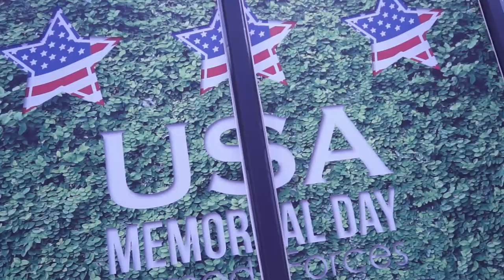Airwheel SL3 riding suitcase ,Control your direction by remote control handle like play games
Airwheel is going to launch a new smart cycling suitcase:You can control your direction by remote control handle.It is fun just like play games, sit your lovely suitcase to.easily meet airline registration requirements.Let us look forward to it!